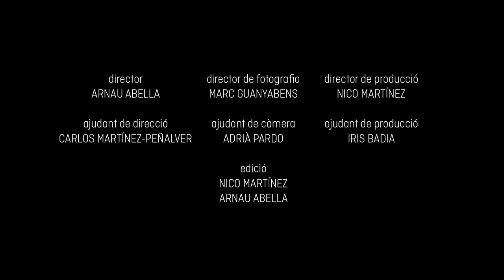Manu guix - el got mig ple [ Videoclip Oficial]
Videoclip oficial de la cançó "El got mig ple" de Manu Guix, que forma part del treball discogràfic "Després de tot".